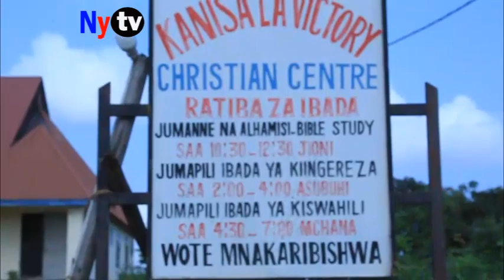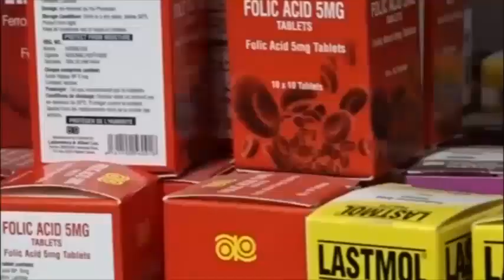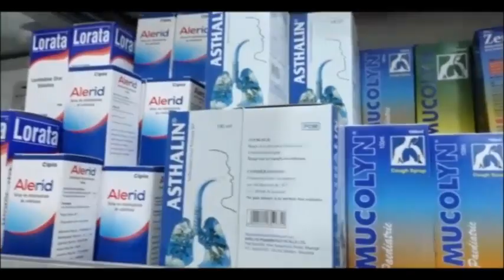TAZAMA MBINU INAYO TUMIWA NA KANISA HILI KUWAFIKIA VIJANA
Mbinu mpya inayo tumiwa na Kanisa hili kuwafikia Vijana na kuwaleta kwa Yesu